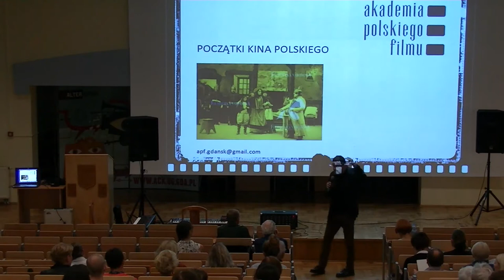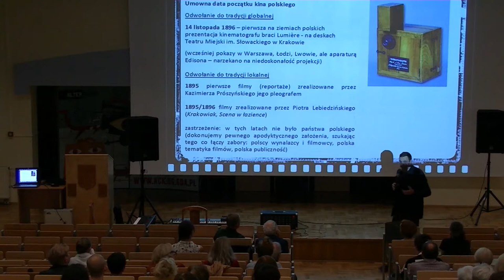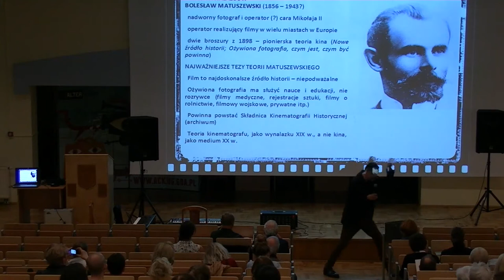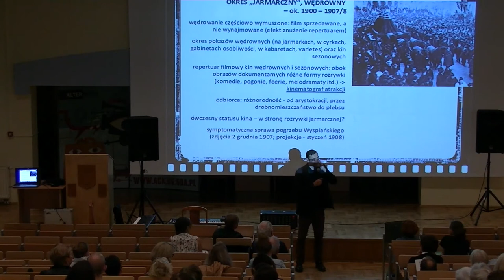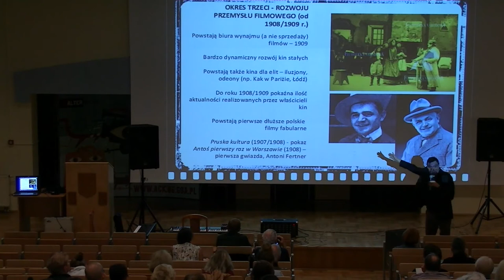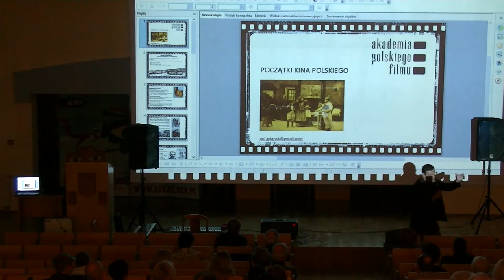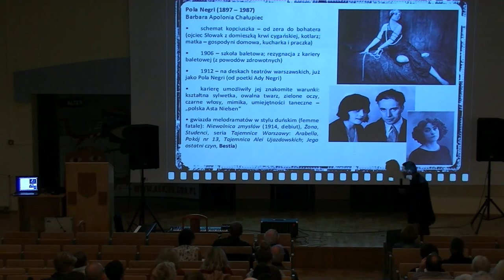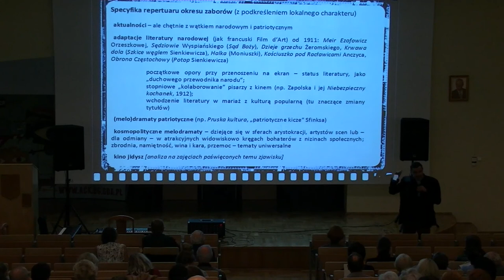PRUSKA KULTURA, BESTIA, LUDZIE BEZ JUTRA, prof. K. Kornacki, Gdańsk 2017